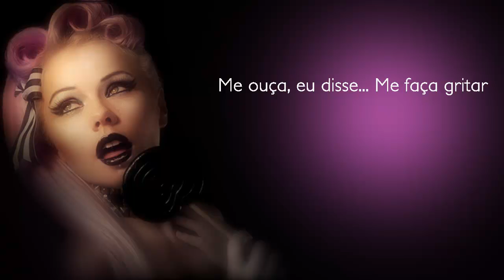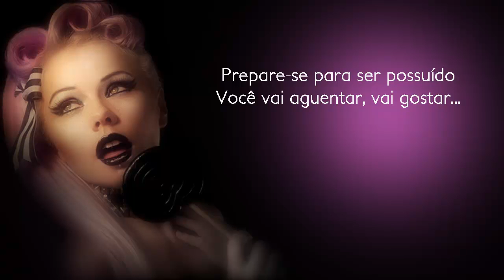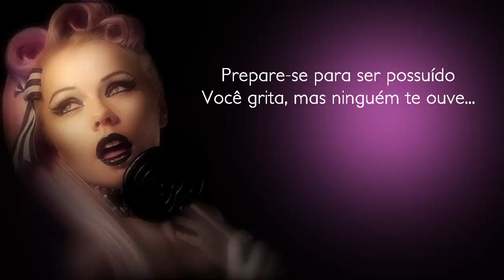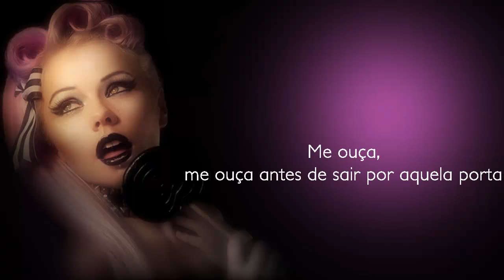Kerli - Now Is Not Enough (Legendado em Português)